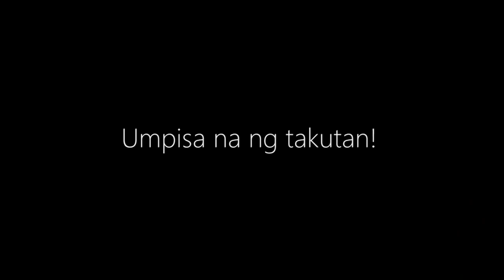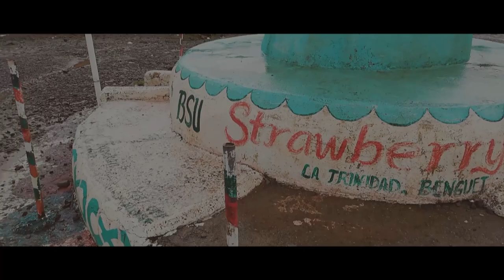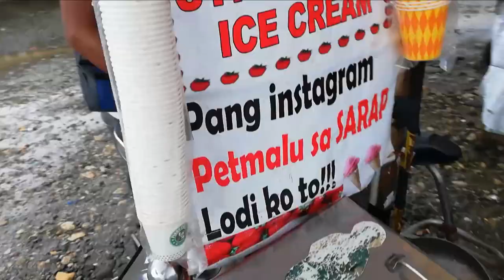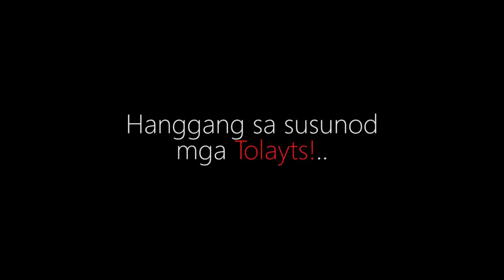Vlog 002 - Baguio Trip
Ahoy! sa nyo mga Tolayts!..eto na ang bagong video natin..
salamat sa mga  boss namin sa inflight sa pagsama samin sa trip na ito..

Baguio (Fright) Tour